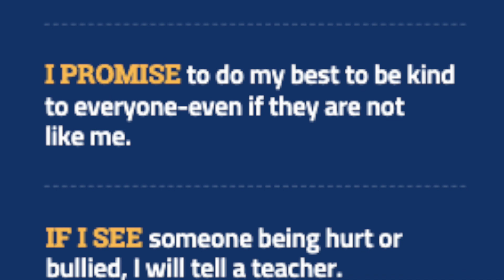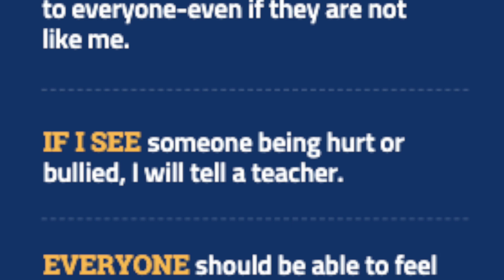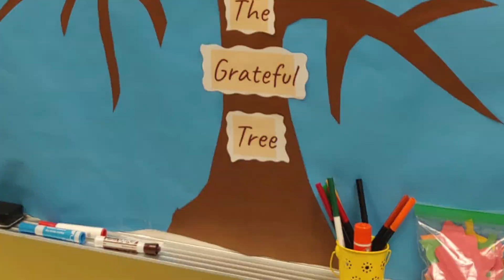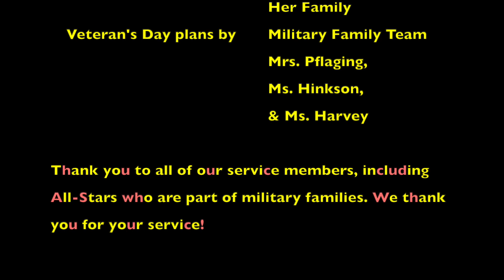HFBTV News November 7, 2022